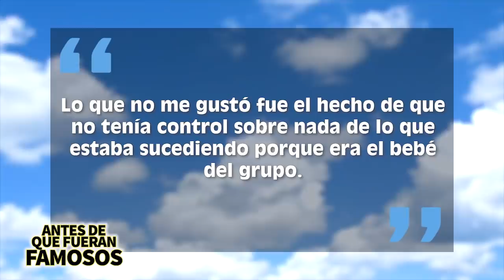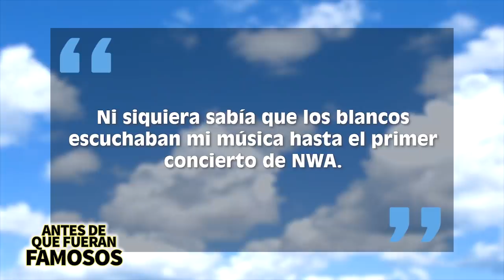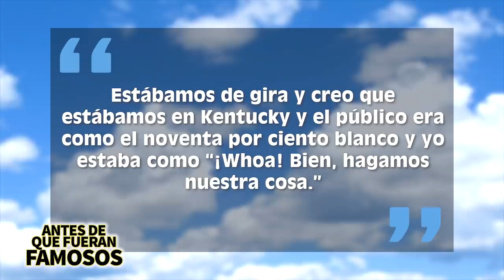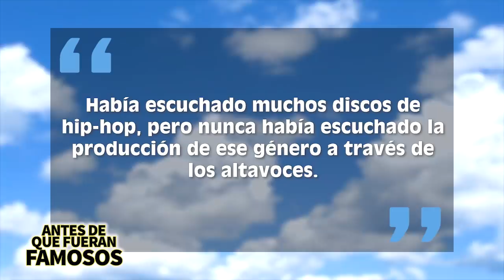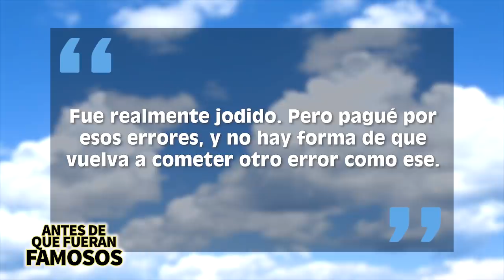Dr Dre | Antes De Que Fueran Famosos | Biografía, Historia Con N.W.A., Divorcio Y Más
Dr Dre es uno de los raperos pioneros, explotó con NWA, uno de los grupos más importantes del rap y hip hop. Después nos dio The Chronic, 2001 creó Aftermath Entertainment y firmo a artistas como Snoop Dogg, Eminem, entre otros y su habilidad musical como en los negocios lo llevó a vender Beats By Dre a Apple, volviéndolo a él y a su socio Jimmy Iovine billonarios y en este video hablaré más acerca de su biografía y su vida antes de ser famoso.